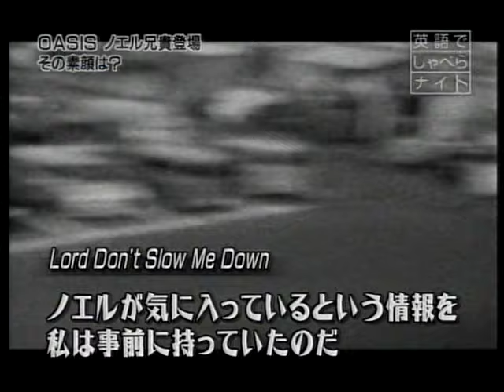Oasis - Eigo de Shabera Night (Noel Interview) Japanese TV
Oasis - Eigo de Shabera Night (Noel Interview 8th Decemver 2006)